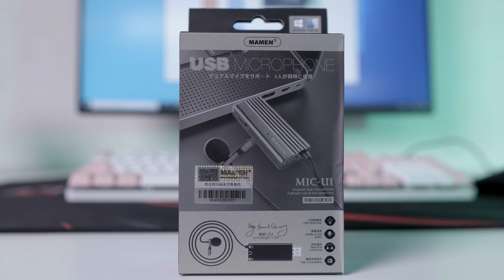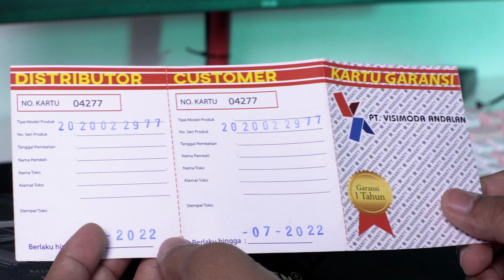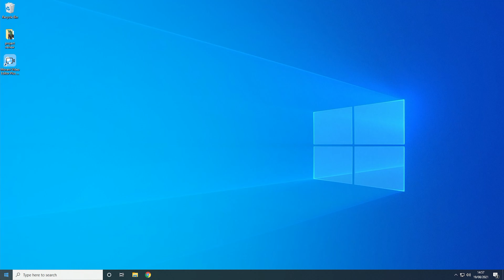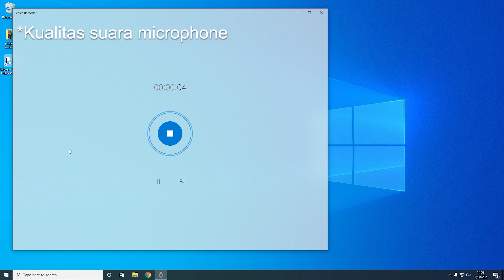Microphone Clip On USB untuk Laptop ~ Zoom Meeting , PJJ , Skype , WFH , Sekolah Online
~Link pembelian Mamen Mic U1